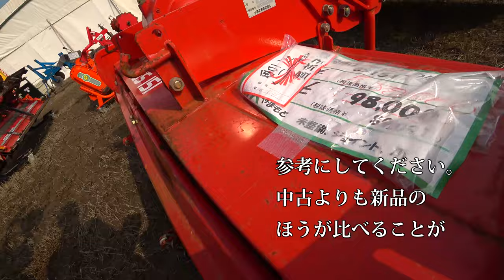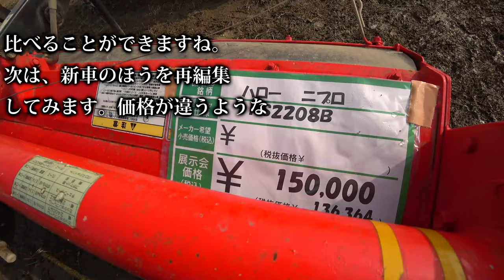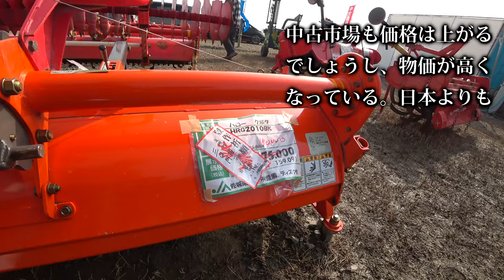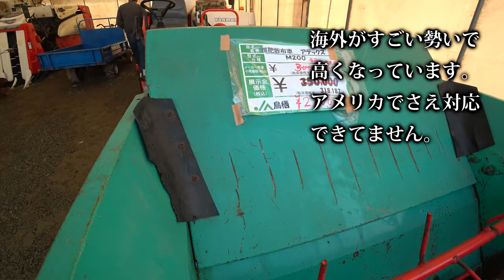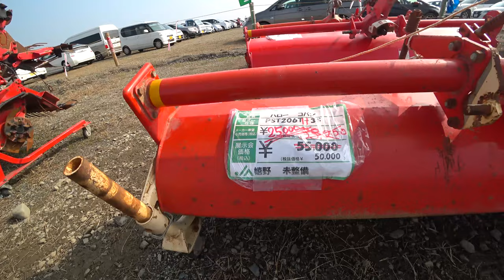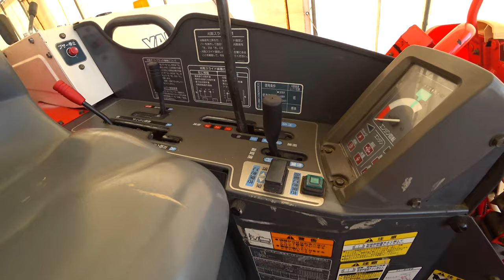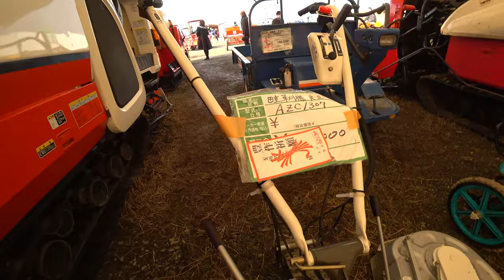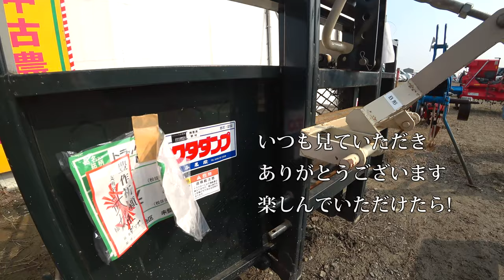【会社員実家農業手伝う】2022中古農機具コーナーで価格比較ハローが結構あるな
関連動画
4隅の残耕を抑えるトラクター耕耘方法?美しい田んぼ or 畑を作る?